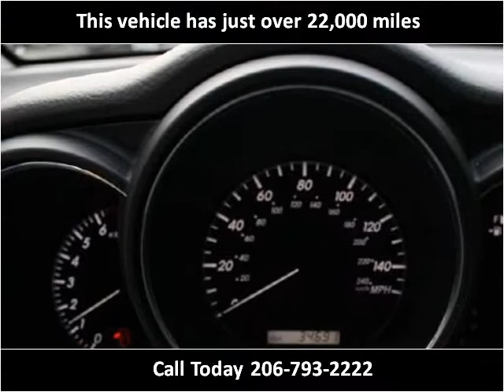2009 Lexus RX 350 Used Cars Seattle WA